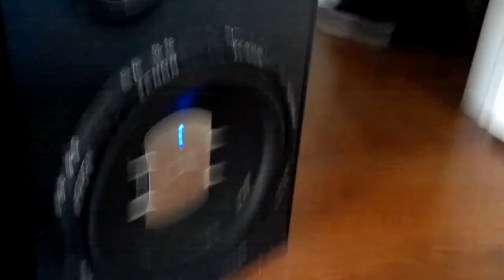Subwoofers audiobahn, xenon, and memphis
Audiobahn, phoenix xenon, and memphis. Any of the distortion is from my camera, it sounds amazing for real. There are 300 watt super bullet tweeters on top of the tv but i didnt get them in the pictur